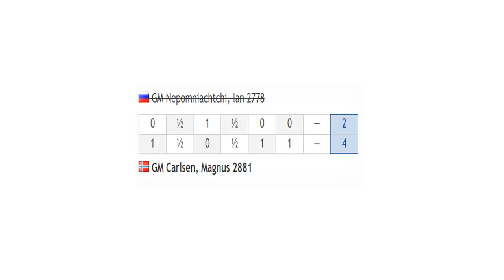Magnus Carlsen vs Ian Nepomniachtchi | Final - Day 1 | Chess24 Legends of Chess 2020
Chess24 Legends of Chess 2020 - Final
Participants: